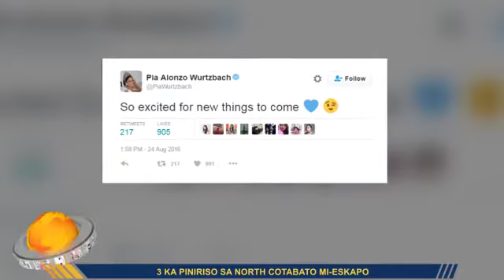Miss Universe Pia Wurtzbach mo-host sa Asia's Next Top Model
Ania ang mga balita karong adlawa:
1. Pres. Duterte mipakita sa NBP drug link matrix
2. 18-anyos hostage gilunggoan sa Abu Sayyaf group
3. 'Sakop' ni Kerwin Espinosa gisikop sa Cebu
4. 3 ka piniriso sa North Cotabato Mi-eskapo
5. Henry Sy maoy Forbes 2016 Philippines' Richest